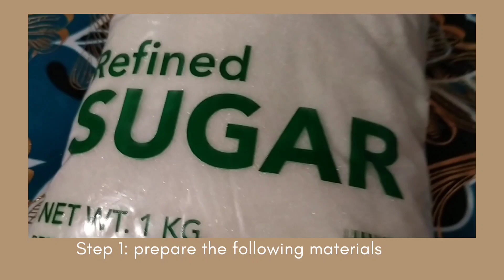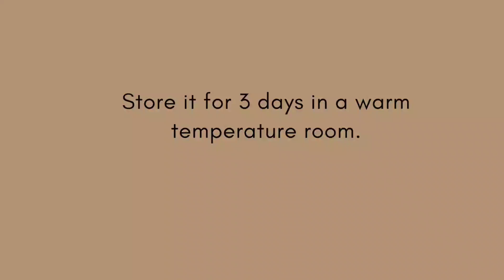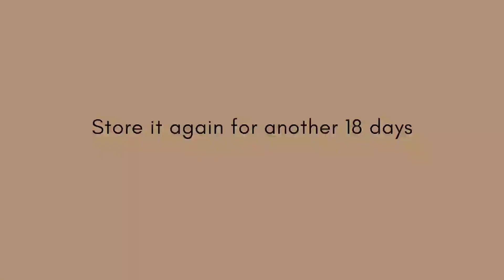HOMEMADE APPLE WINE-NORO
an apple wine made in home, so easy!😂💙